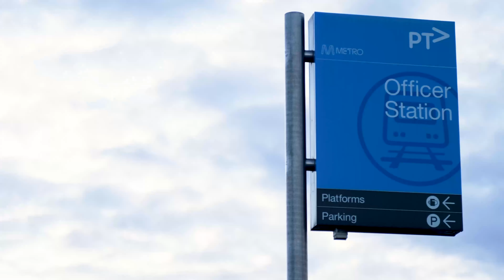9 Mallard Avenue, Officer Victoria by Myles Johansson